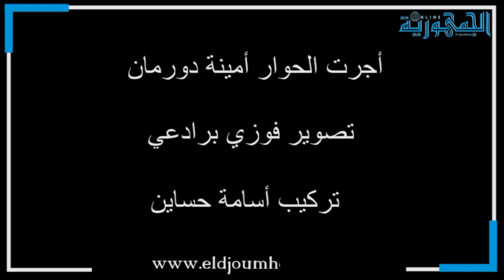دردشة اليوم مع الممثل المسرحي الصاعد ميمو زكرياء